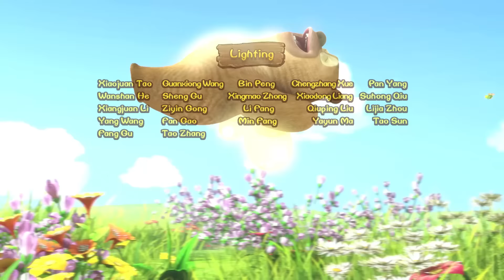Chú Gấu Boonie - Chơi Trong Hố Cát - Phim Hoạt Hình Vui Nhộn Boonie Cubs